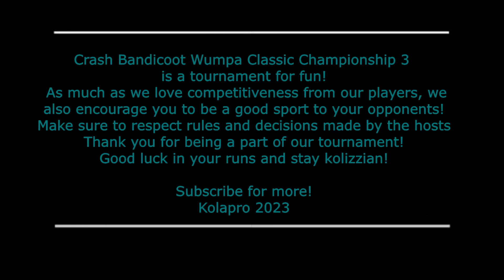WCC3 | Quarter-Finals | Abdul vs MTB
Game: Crash Team Rumble
Goal: First to 6, characters and powerups are randomized, as well as bots appearance